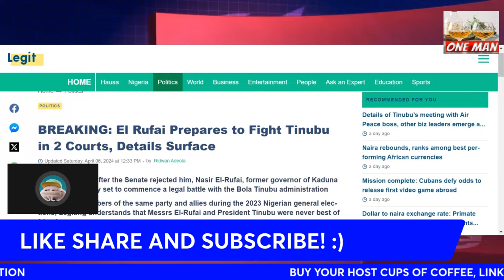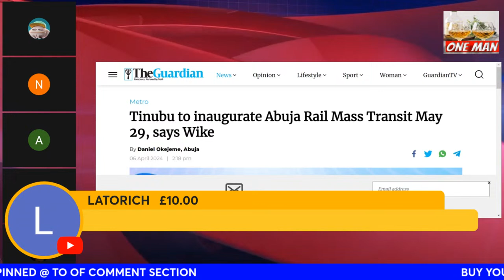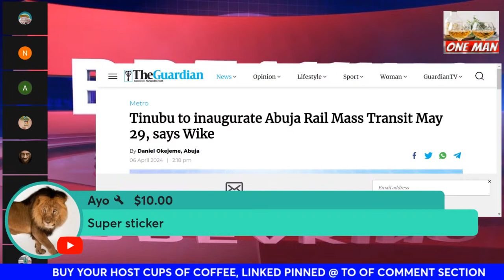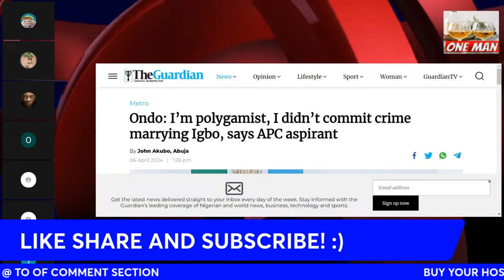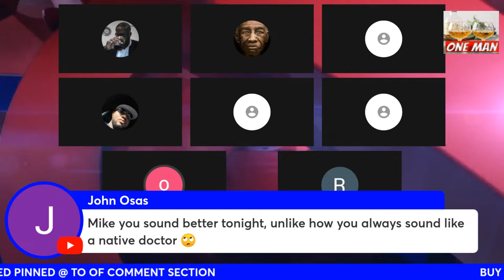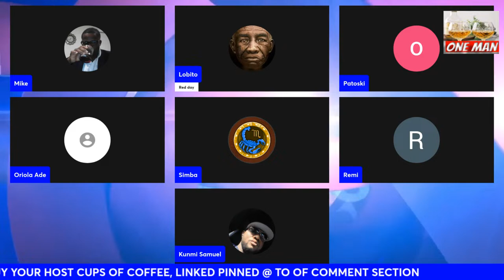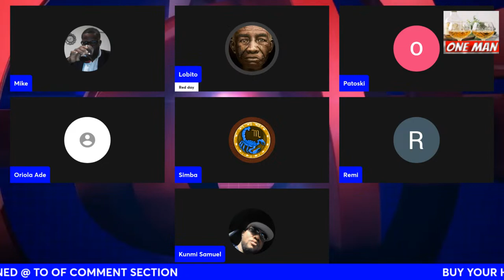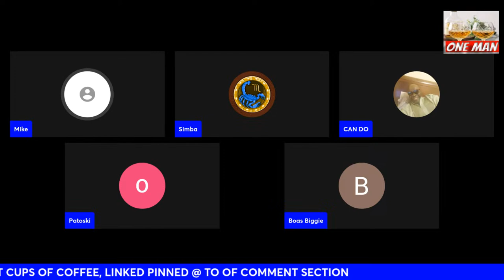EL RUFAI DECLARES WAR ON TINUBU, TAKES HIM TO 2 COURTS AS APC INTERNAL CRISIS SPIRAL OUT OF CONTROL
EL RUFAI DECLARES WAR ON TINUBU, TAKES HIM TO 2 COURTS AS APC INTERNAL CRISIS SPIRAL OUT OF CONTROL - LIVE 10:45 PM